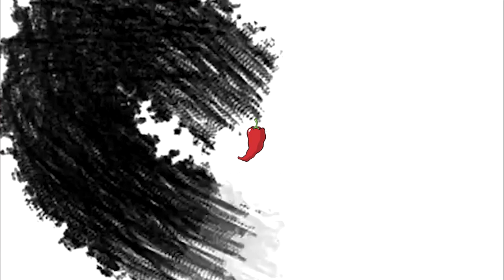|FREE| HARD Trap Beat | ''Home Alone'' | Christmas Type Instrumental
*Free For Non-Profit Use Only* with following credentials:

Must credit in title:  (Prod. By J Nash)